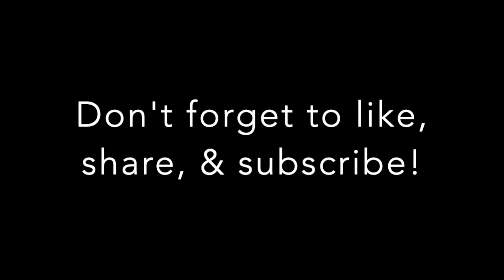So Far Away by Carole King (Cover) - Ashley Hiester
This week's cover takes me back to the music that made me the musician I am. Carole King has been an inspiration to me since I was a child, not only as a vocalist, but also as a pianist. I hope you enjoy this song, if you do, share it with someone who might enjoy it, and don't forget to subscribe to my channel for a new video next week!